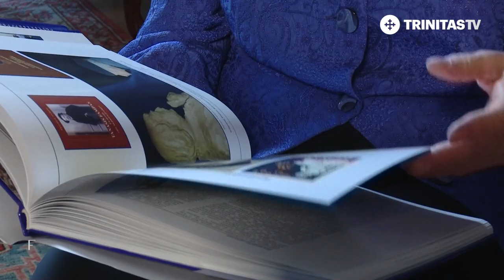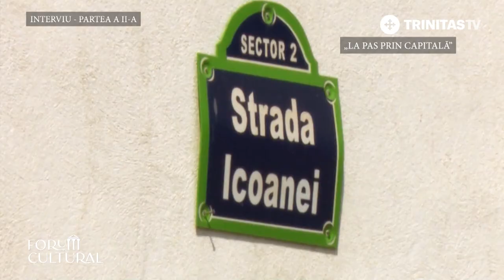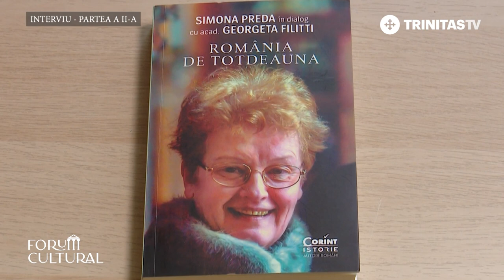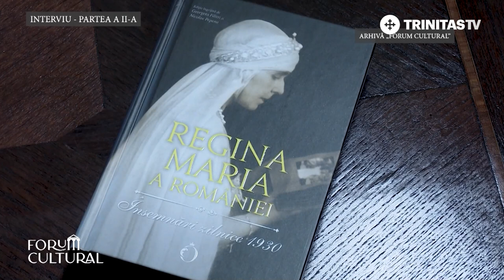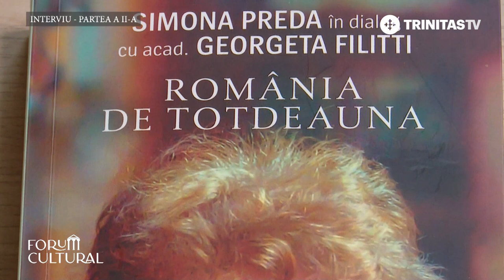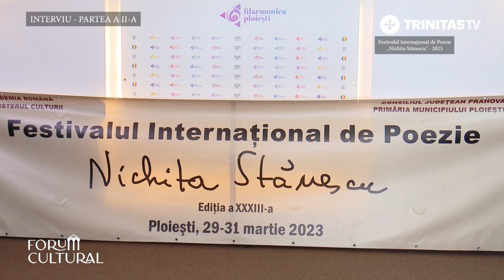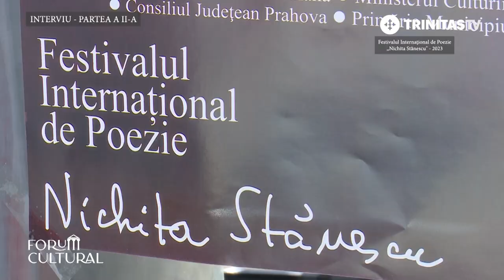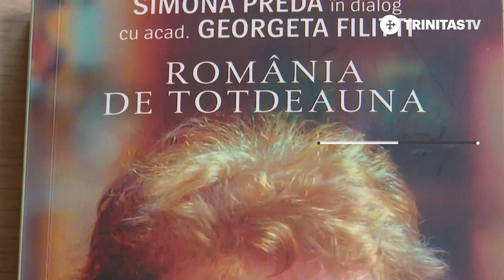Acad. Georgeta Filitti – la aniversare. Partea a II-a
În a doua parte a interviului cu doamna academician Georgeta Filitti, vom afla despre legăturile de suflet ale familiei sale cu Casa Regală a României, despre marea sa iubire, descendentul celebrei familii Filitti și despre premiul acordat în acest an pentru întreaga operă.